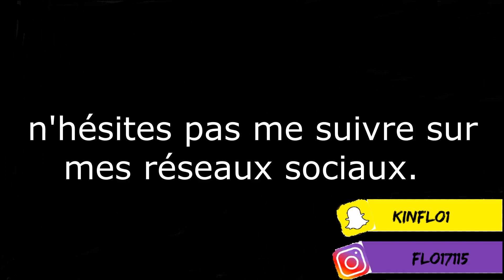Crossbar challenge ~kinflo~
deuxièmes challenge spécial foot sur ma chaine dis moi en commentaire si tu veux que j’en refasse un.